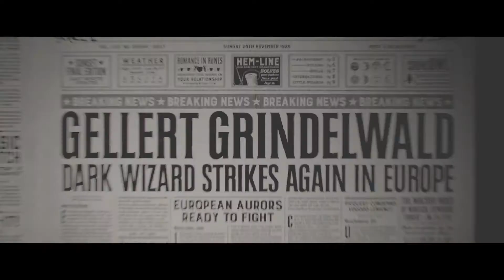Legendás állatok és megfigyelésük - IMAX Fan Event Featurette [magyar felirattal]